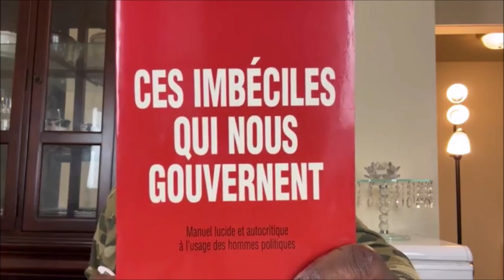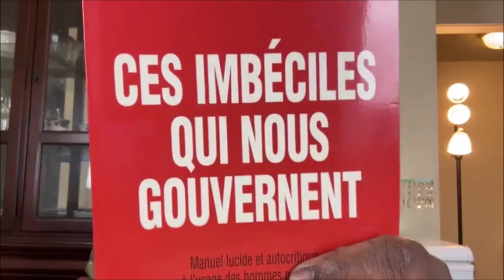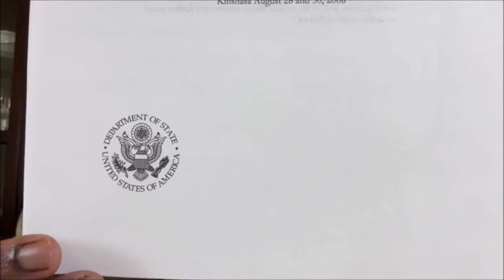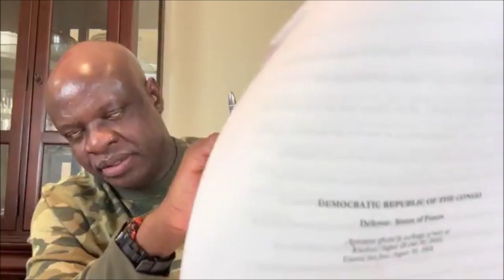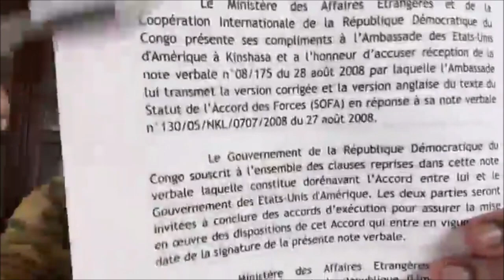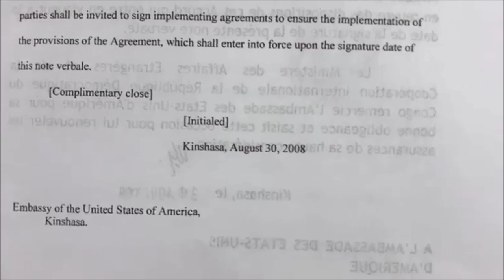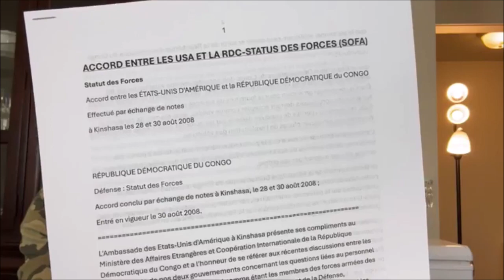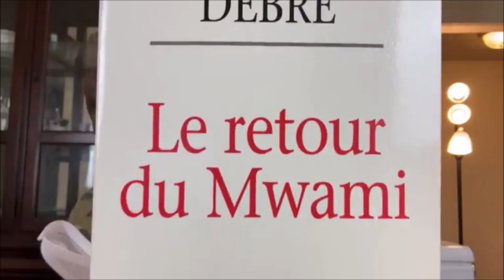ACCORD ENTRE LES USA ET LA RDC (STATUT DES FORCES MILITAIRES)-01